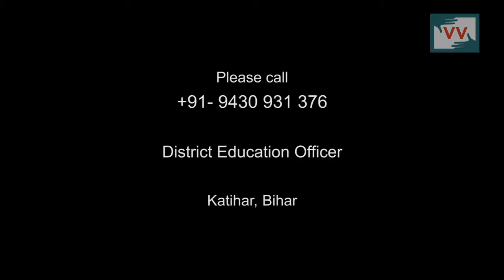Failed RTE Act. No Class Rooms for Student, BahadurTola, Bihar - Video Volunteer, Reena Reprts